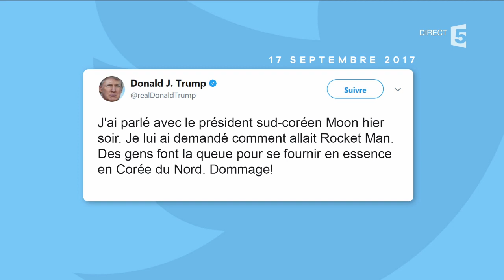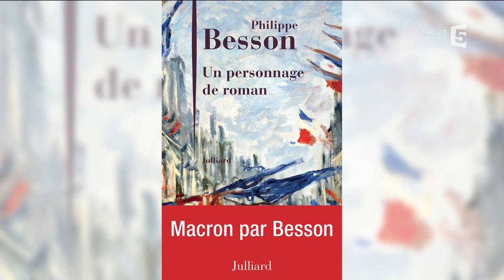Le 5 sur 5 - C à Vous - 19/09/2017